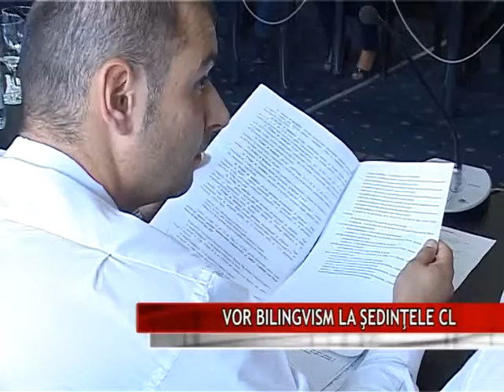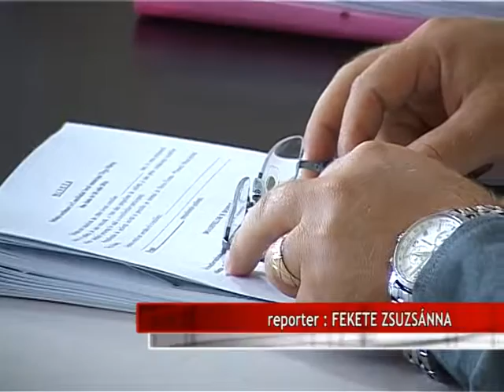VOR BILINGVISM LA ŞEDINŢELE CL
Consilierii Partidului Oamenilor Liberi au prezentat o declaraţie în cadrul primei şedinţe a consiliului local prin care solicită respectarea bilingvismului şi asigurarea cadrului tehnic necesar pentru ca aleşii de etnie maghiară să-şi poată folosi limba maternă la şedinţe. Consilierii UDMR susţin însă că implementarea bilingvismului la şedinţă este de ordine administrativă.